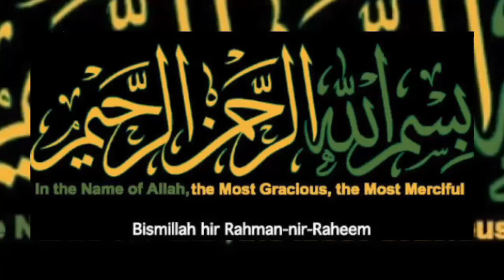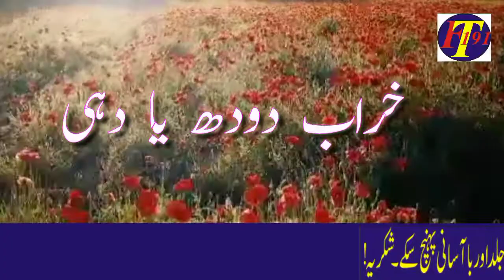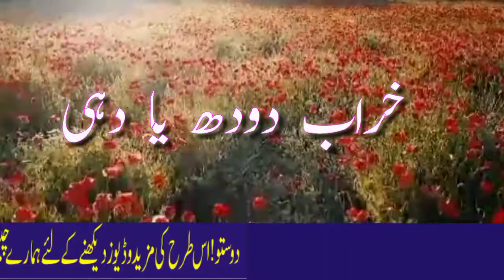Tested indigenous tips to completely eliminate shadows/ chhaiyon ka ilaj / چھائیوں کا مکمل علاج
assalamu alaikum

aaj Ham aapko chhaiyon  ko khatm karne ka totka Bata rahe hain chhaiyon ko khatm karna itna Mushkil nahin hai na hi yah koi jaanleva bimari hai khatarnak bimariyon mein iska shumar nahin hota. lekin chhaiyon wali khawateen aksar zehni daba ka shikar  rahti Hain lekin ab voh pareshan Na ho Koi mahangi chizen kharidnay ki zarurat nahin ghar mein maujod chizon se hi  is ka ilaj mumkin hai bahut hi aasan ilaaj dekhen hamari is video mein agar aap chahte Hain ki hamari mazid aissi video aap tak pahunche to video ko like  aur channel ko subscribe zarur kijiye.
agar aap hamare maszid aisi video se fayda uthana chahte Hain to niche  description mein link Diya gaya hai koi si bhi apni zarurat ki video dekhen aur fayda uthain.